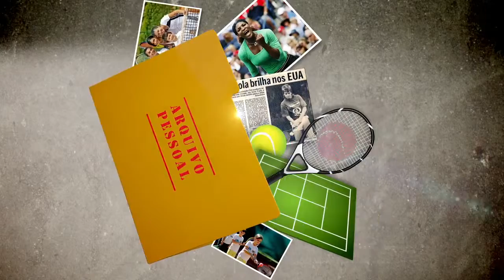Anderson - Bloco 1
Data de exibição: 18/09/2014
Apresentação: Paulo Azeredo
Produção: Paulo Azeredo l Felipe Paz
Veículo: TV Horizonte